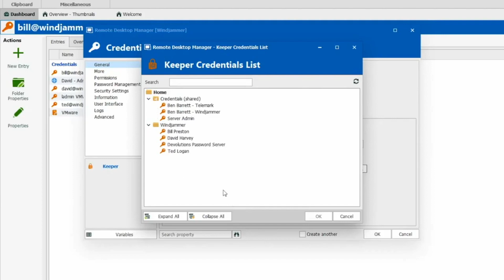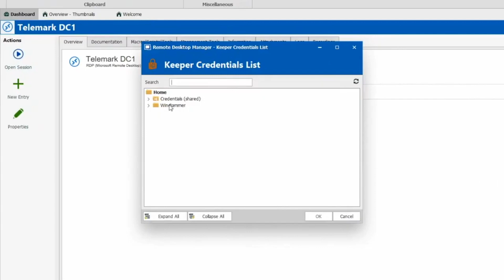How To Integrate Keeper with Remote Desktop Manager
This how-to video demonstrates how users can access credentials stored in their Keeper vault and use them to launch connections in Remote Desktop Manager.

Remote Desktop Manager (RDM) centralizes all remote connections on a single platform that is securely shared between users and across the entire team. With support for hundreds of integrated technologies — including multiple protocols and VPNs — along with built-in enterprise-grade password management tools, global and granular-level access controls, and robust mobile apps to complement desktop clients for Windows and Mac, RDM is a Swiss Army knife for remote access. RDM empowers IT departments to drive security, speed, and productivity throughout the organization while reducing inefficiency, cost, and risk.